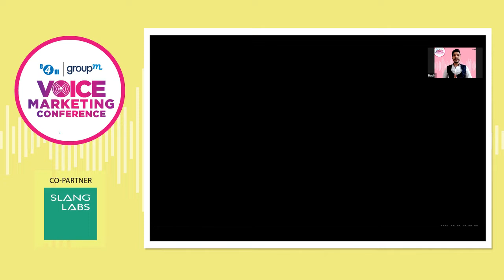Fireside Chat : Julia Rast, Xaxis & Stas Tushinskiy, Instreamatic